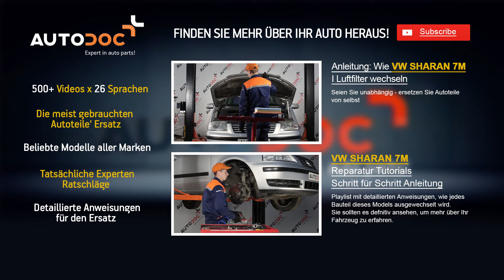Wie VW SHARAN 7M Traggelenk vorne wechseln TUTORIAL | AUTODOC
Wie VW SHARAN 7M Traggelenk vorne  / Achsgelenk vorne  / Führungsgelenk vorne wechseln TUTORIAL | AUTODOC

Top Marken-Hersteller für Traggelenk: BOSCH, STARK, SACHS, SKF, VAN WEZEL, VALEO, LuK, MAPCO, A.B.S., ATE.

Auf unserer Webseite finden Sie eine breite Palette an Autoersatzteilen, die für Sie interessant sind